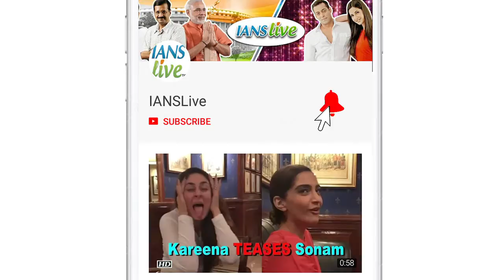‘Article 15' should be declared tax free: Ayushmann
Actor Ayushmann Khurrana says his forthcoming film "Article 15", an investigative thriller, should be declared tax free in the country.